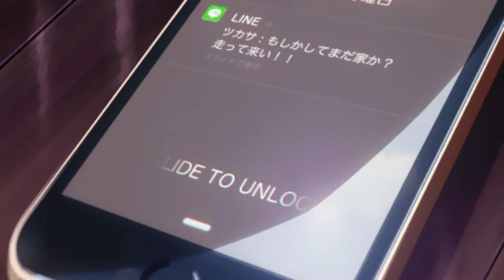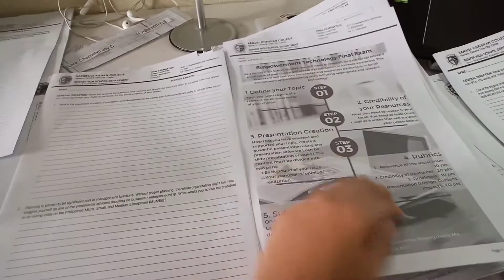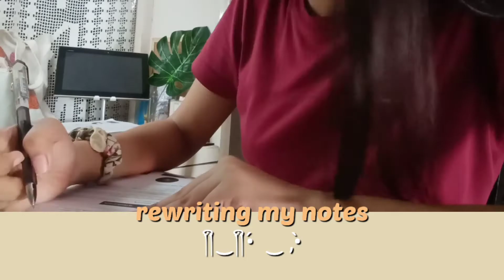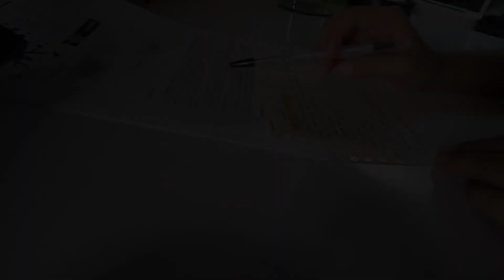🌧️daily vlog: preparing for exam week, studying and lots of studying